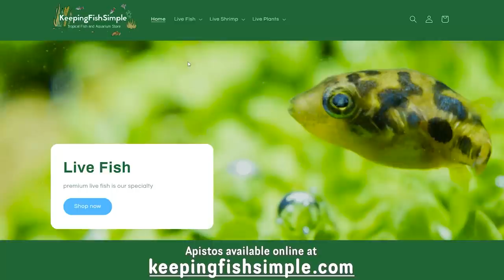Breed RARE Apistogramma Cichlids Using This Method!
In this video, I show how to breed apistogramma easily.

My Camera ↠
Vlogging Lens ↠
Close-up Lens ↠
Mid-range lens ↠